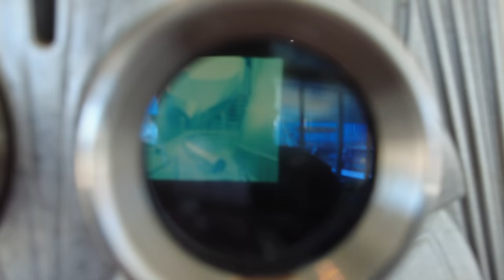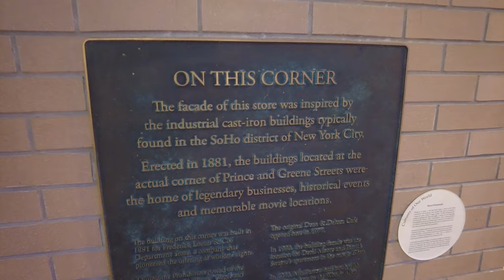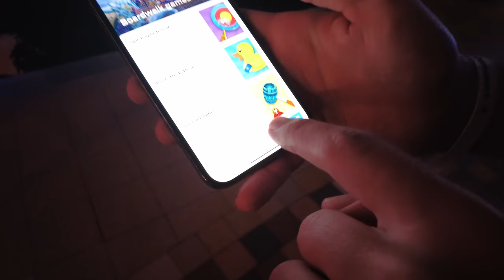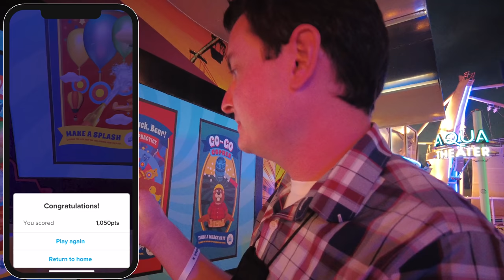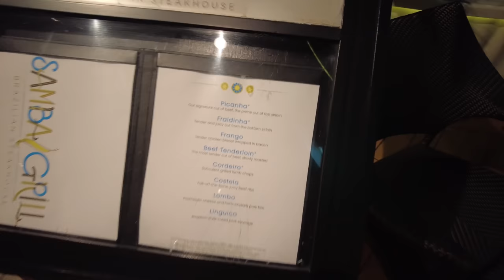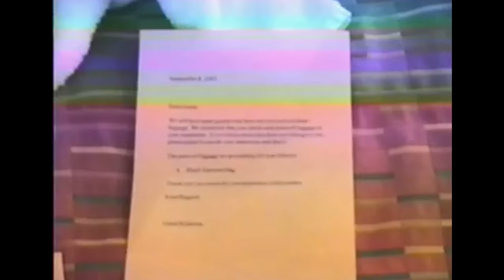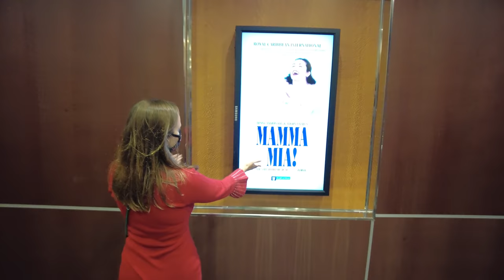A Great Day Onboard Allure of the Seas - Royal Caribbean Cruise Vlog - Day at Sea - Samba Grill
Today is a sea day onboard Allure of the Seas! We try out Wipeout Cafe, have Samba Grill for dinner, and watch Mamma Mia!

Upcoming cruises: Disney Wish, Independence of the seas, Liberty of the Seas. Join us for cruise vlogs aboard Royal Caribbean, Carnival Cruise Line, Disney Cruise Line, Norwegian and more. As cruise vloggers, we can't wait to share our 2021 cruise ship vlog and experiences with you, featuring excursions, room tours, private islands, specialty dining, and more.